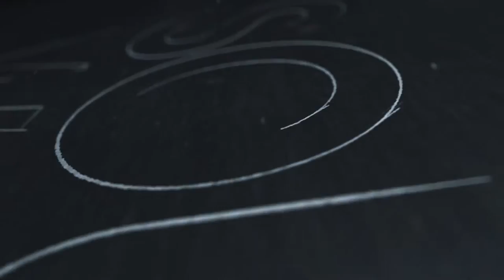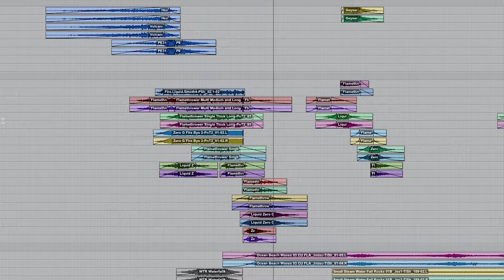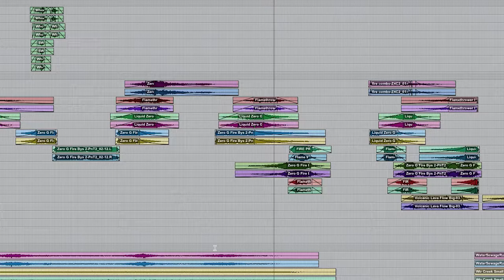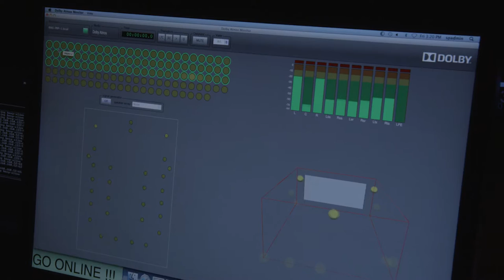SoundWorks Collection: The Sound of The Hunger Games: Mockingjay, Part 2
In this exclusive SoundWorks Collection sound profile we feature the sound and picture team behind The Hunger Games: Mockingjay, Part 2 including Supervising Sound Editor, Sound Re-recording Mixer and Sound Designer Jeremy Peirson, Sound Re-recording Mixer Skip Lievsay and Film Editor Alan Bell.